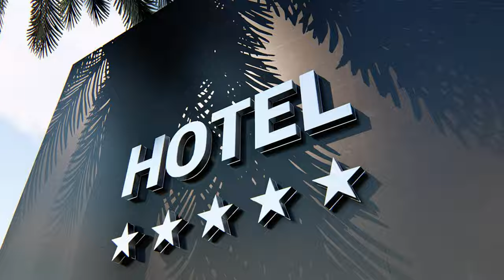What is Wheat Allergy ? How To Treat Wheat Allergy | क्या है Wheat Allergy ?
Mohit Mittal is a globally renowned expert in Holistic Health Solutions and a pioneering figure in preventive care in the country. His approach to prevention and disease management revolves around four pillars of lifestyle: Balanced Nutrition, Adequate Exercise, Quality Sleep, and Mental Detox.

His online and global, personalized programs are known to help people worldwide. Mohit and his team of highly trained integrative experts and professionals from Yoga and meditation, Life Coaching, Clinical nutrition, emotional wellness, and spirituality all work together to provide a complete 360-degree approach toward disease management and possible recovery and prevention.

Mohit is also the founder of Health Lounges ® - Total Health Solutions, which is a community concept and has thousands of ardent followers and fans with deep intent and desire to build and rebuild themselves in all aspects of life with an emphasis on their lifestyle, health, prevention, and disease.

For more tips and knowledge on health and wellness, follow Health Lounges ® on Instagram and Facebook: